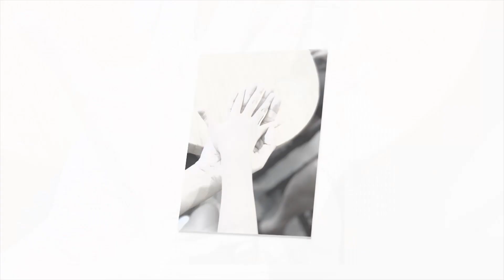Quá xúc động giây phút Phùng Ngọc Huy gặp lại con gái sau 8 năm xa cách